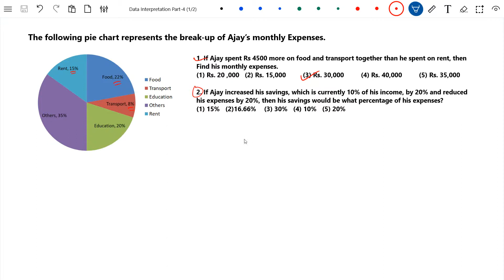Data Interpretation Part-4 | Maths | Bank Study Point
In this video I have discussed a DI set that will help you score well in the upcoming prelims examinations like CWC, FCI, SBI PO/CLERK and IBPS PO/CLERK.